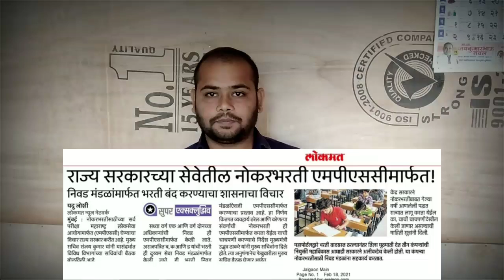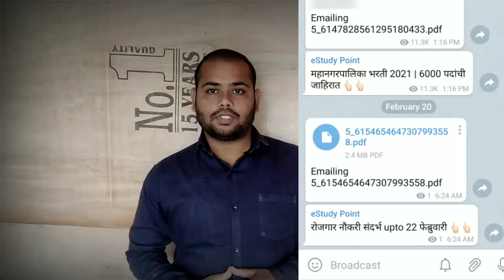पोलीस भरती 2021 | परीक्षा MPSC घेणार बातमी | तारीख जाहीर झाली आधी लेखी | Police bharti 2021 update